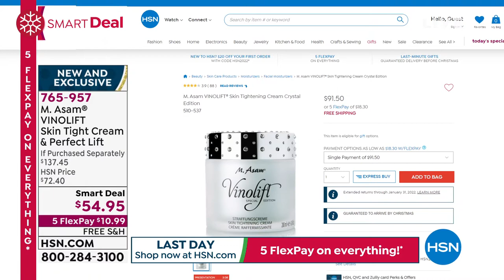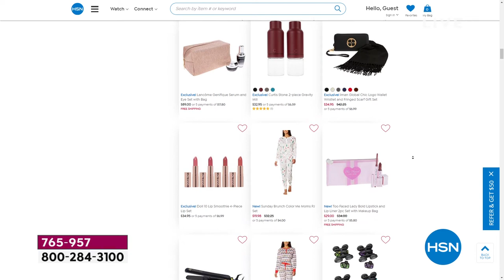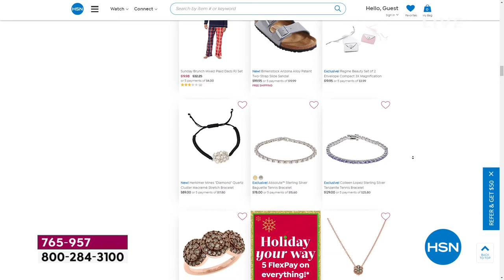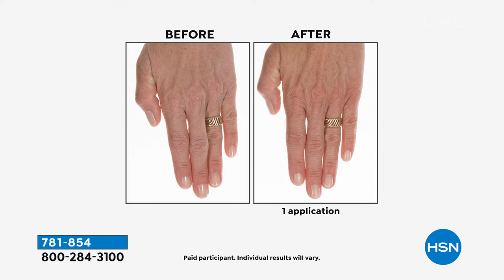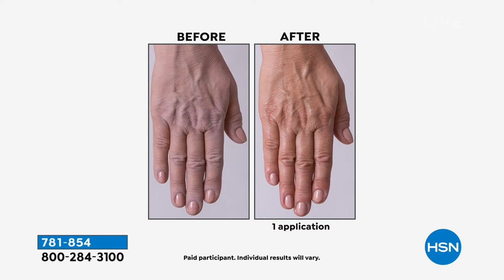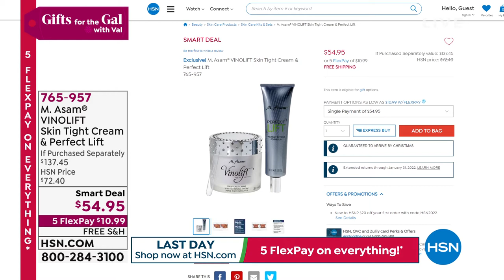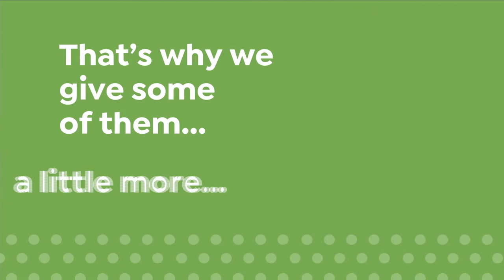HSN | Gifts For The Gal with Val Finale 12.19.2021 - 08 AM